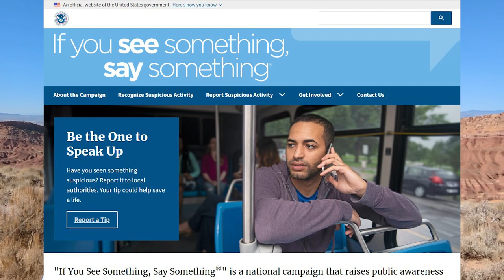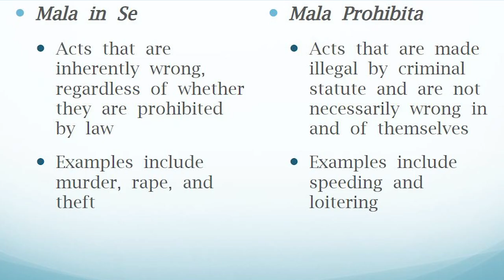Is Snitching Ever OK? Witness Protection Program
There is a strong undercurrent of popular thought that being a rat is ALWAYS wrong. What is the proper libertarian perspective?